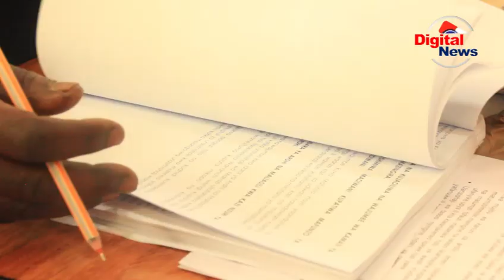Full Mkutano wa Baraza la Madiwani Makambako/Mikakati ya Maendeleo/Uanzishwaji wa Vyuo/Uchumi/kilimo